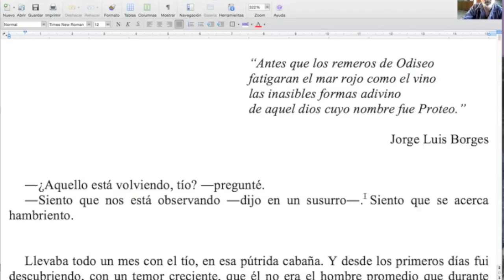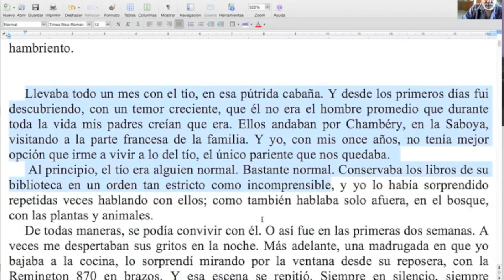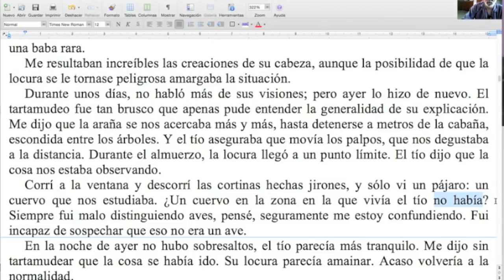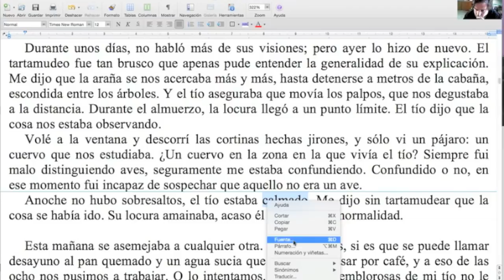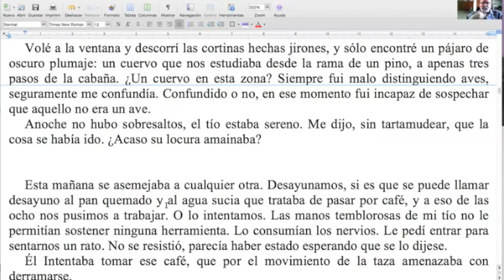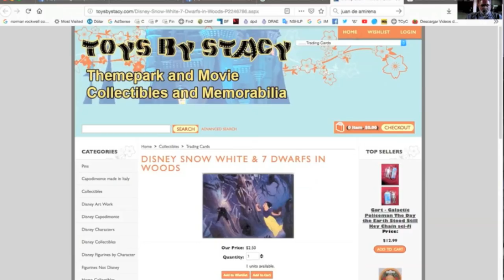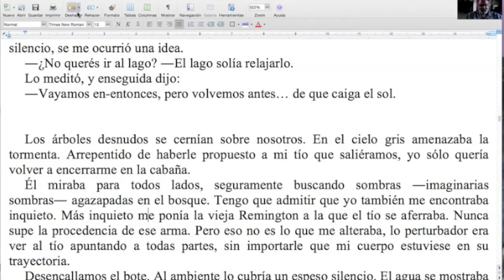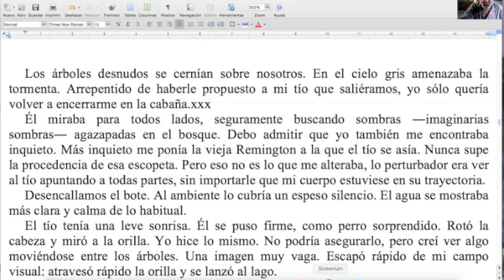Corrigiendo "La bestia de Proteo", de Lautaro Molendi (SEGUNDA PARTE) / TCyC #231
Volvemos a las correcciones de cuentos completos, amigos de nuestra querida audiencia, como en su momento trabajamos con relatos de Pablo Laborde y Cristian Acevedo. Esta vez el cuento elegido para editar en vivo es "La bestia de Proteo", de Lautaro Molendi. ¡No se pierdan este nuevo Programa Central del TCyC, y muchas gracias por likearlo y compartirlo!